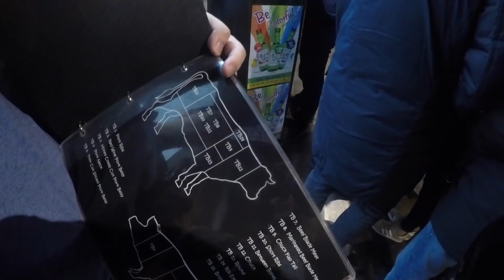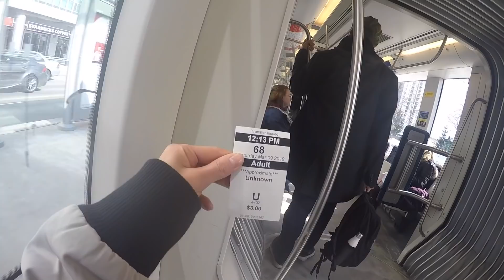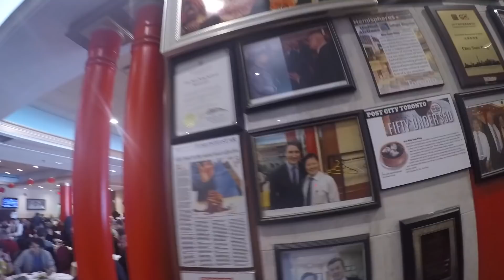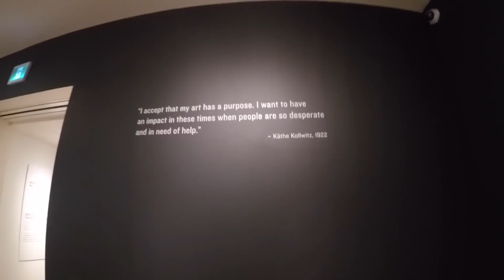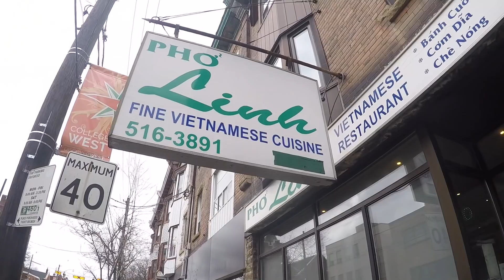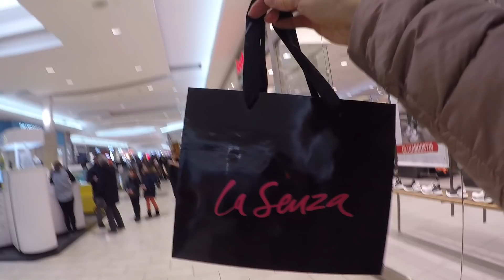[多倫多生活] WEEKEND VLOG#2 減肥食譜/韓國烤肉/點心/AGO美術館/越南河粉/買買買/多倫多市區鐵軌車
來找我聊天
內衣店：la senza
貓乾糧：Hill's
貓罐頭： Performatrin